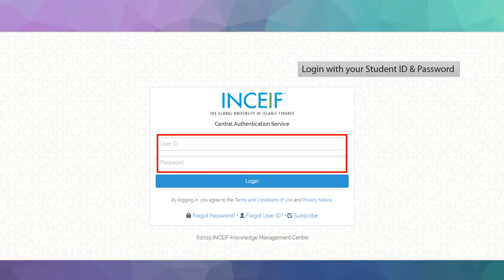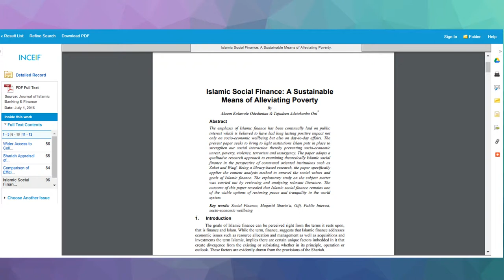How to search articles: INCEIF Knowledge Portal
Guide on how to search for articles, books, and ebook through INCEIF Knowledge Portal.